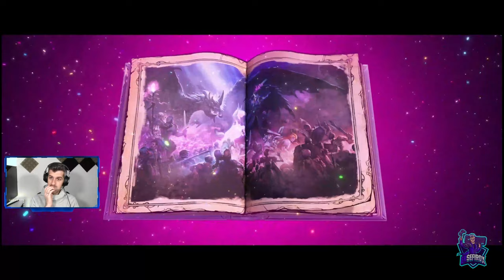TINY TINA'S WONDERLANDS - #1 - Tutorial, primeros pasos e impresiones